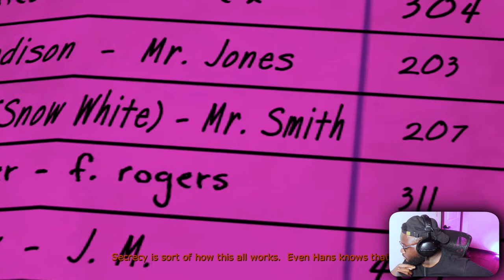CRANE IS SUCH AN L.. | The Wolf Among Us: Episode 2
What an L of an character Crane is bruh.

Do I gotta link ya to the game at this point? *sighs* Fiiiiine..

▸ Timestamps:
00:00 Intro
00:56 Game
01:21:26 Outro

Josh Crafts,J.C.,Black Gamer,YouTube Gaming,Creator,comedy,hilarious,the wolf among us 2,the wolf among us 2 release date,the wolf among us 2 trailer,the wolf among us 2 gameplay,game trailer reaction,reaction,telltale games,telltale games shutting down,the walking dead,telltale,wolf among us,the wolf among us,the wolf among us gameplay